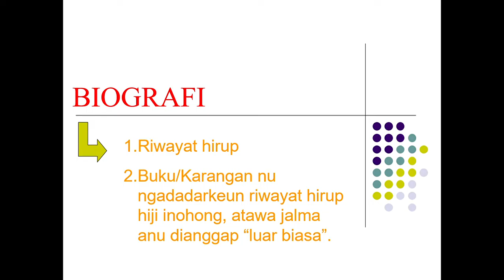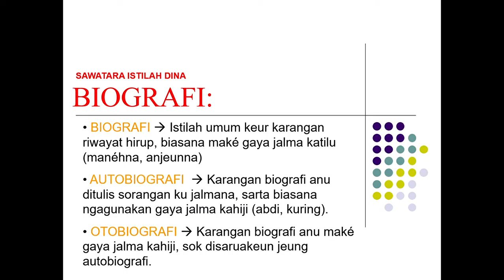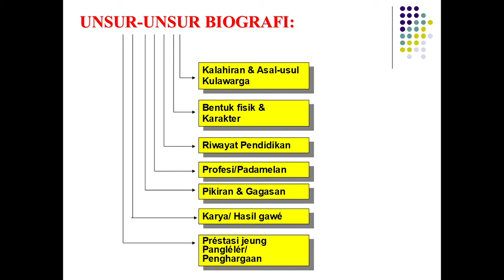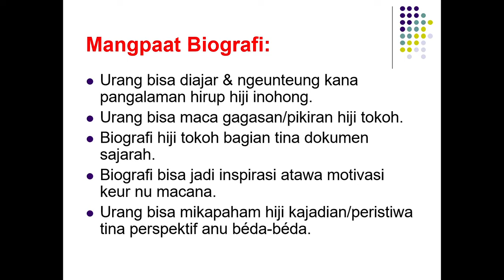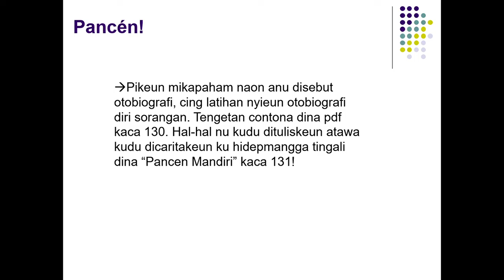PANGAJARAN "BIOGRAFI" KELAS XI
Vidio pangajaran basaSunda kelas 11 materi "BIOGRAFI"